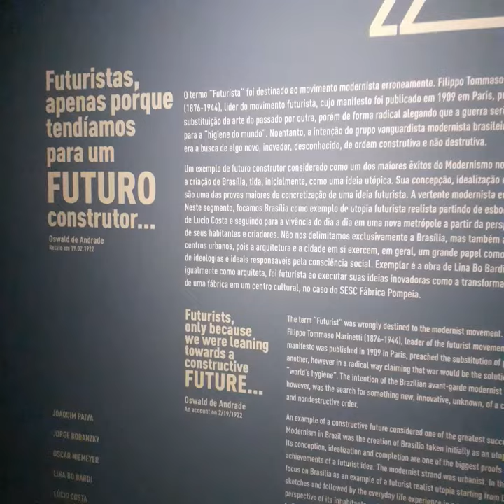Exposição CCBB, Brasilidade Pós Modernismo II